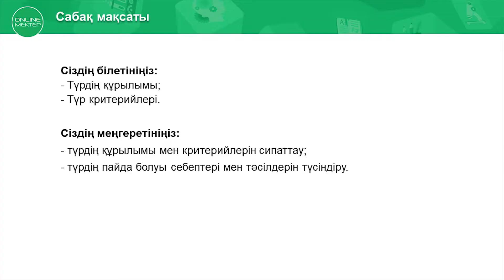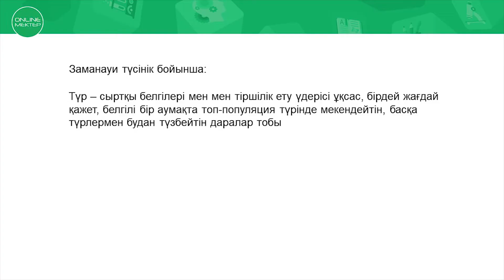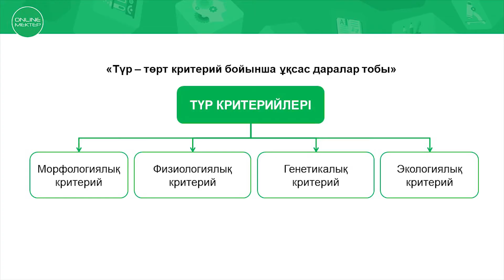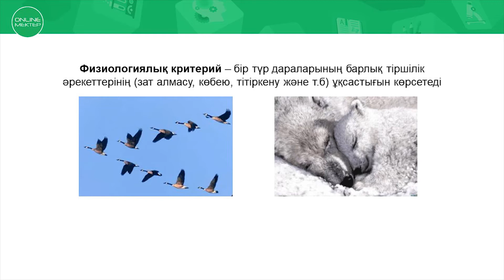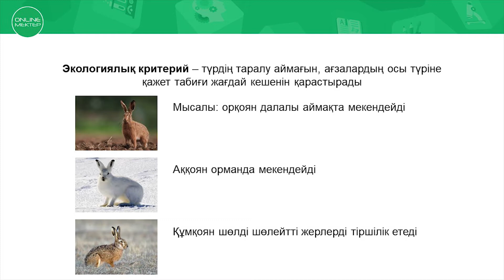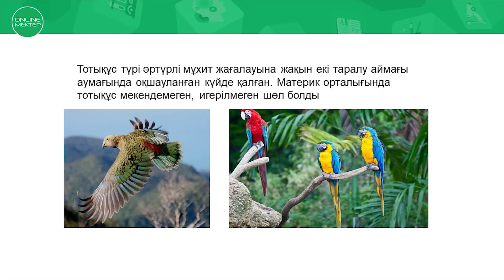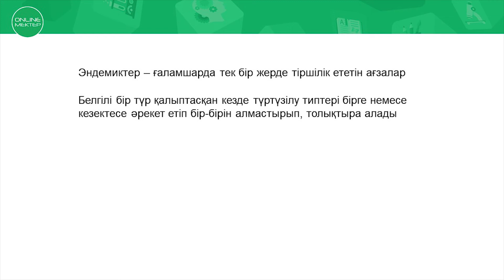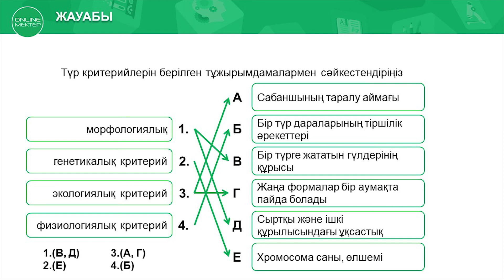түр оның критерилері мен құрылымы